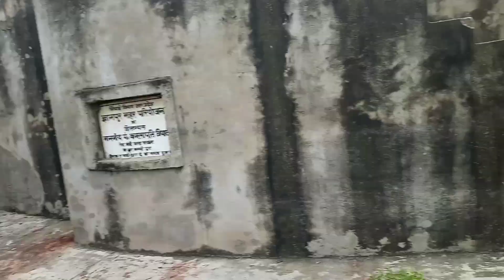नहर कैसे चलता है| Gyanpur Pump House | Kihuni Canal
pani me karant utar raha hai
निचली गंगा नहर कब बनी
उत्तराखंड की सबसे पुरानी नहर कौन सी है
राज्य की सबसे पुरानी नहर कौन सी है? भारत में नहरों का मालिक कौन है
Kihuni canal (gyanpur pump house) gyanpur nahar. Gyanpur canal Uttar pradesh
Which is the oldest canal in Uttarakhand What is the What is the second name of Indira Gandhi canal canal 2022 l in Indi
इंदिरा गांधी नहर का दूसरा नाम क्या है
इंदिरा गांधी नहर में पानी कब छोड़ा जाएगा 2022
इंदिरा गांधी नहर का अंतिम स्थान कौन सा है भारत की सबसे बड़ी नहर कौन सी है विश्व की सबसे बड़ी सिंचाई नहर कौन सी है
इंदिरा गांधी नहर का निर्माण कब हुआ था
When did the lower Ganga canal become
oldest canal in the state?
When will the water be released in the Indira Gandhi
Which is the last place of Indira Gandhi canal
Which is the largest canal in India What is the largest irrigation canal in the world When
was the Indira Gandhi canal built

daily vlog

daily vlogger

family vlogs ok

daily vlogs

hindi vlogs

funny vlogs

india vlogs

indian vlogs

travel vlogs

blogs

family vlogs

daily vlogs

hindi vlog

funny vlogs

india vlogs

indian vlogs

travel vlogs

Aman Kumar
Prayagraj , U.P. { India }